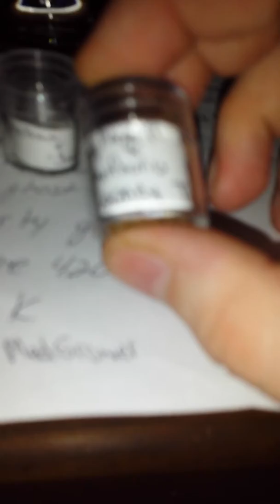CONTEST.......or actually the winners lol....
Here is the list of my choosen winners for my giveaway all I ask is for some pics or video footage to show variety of phenos and issues and successes Thank you all for the support ...DTE-EMONEY